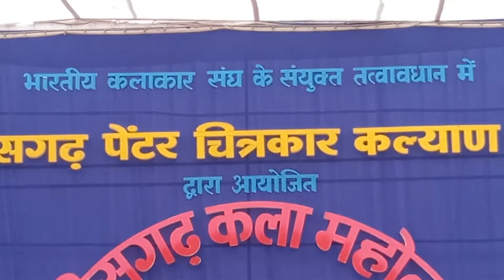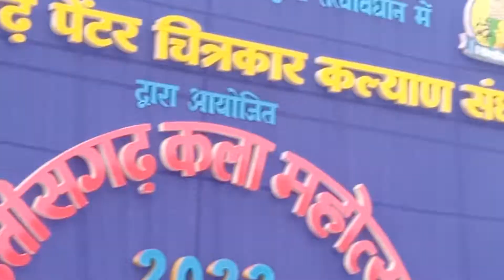राष्ट्रीय संयोजक भा.क.सं.अंकुर पेंटर उदबोधन#skcnrahm art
राष्ट्रीय संयोजक भा.क.संघ.अंकुर पेंटर जी का पेंटरों को लिए उदबोधन skcbrahm art